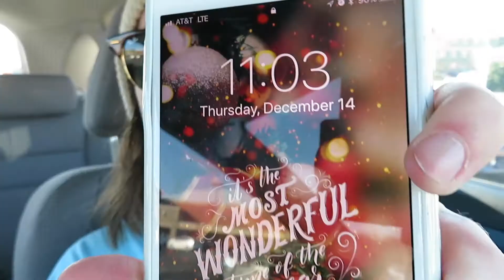Vlogmas Day 14**Who's Excited For Star Wars?? NOT ME!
Hey Guys!
Watch today as Adam and I gear up for Star Wars: The Last Jedi. I'm not a big Star Wars fan...how is this going to pan out??

Vlogging equipment:
-Canon SX730 HS
-Joby gorillapod
-iMovie

Related channels:
casey holmes vlogs: